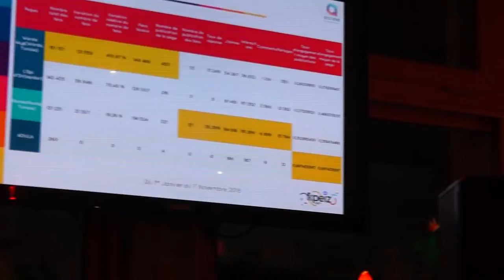Intervention de Amira Athimi - Digital Drink Tunis #2